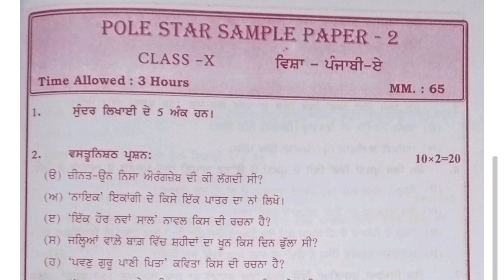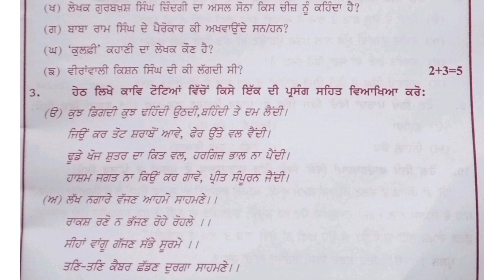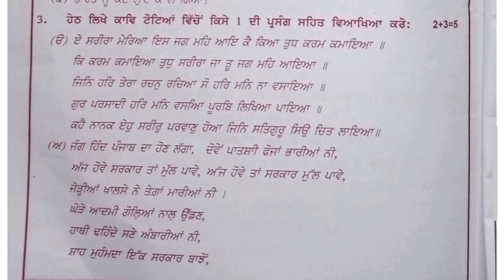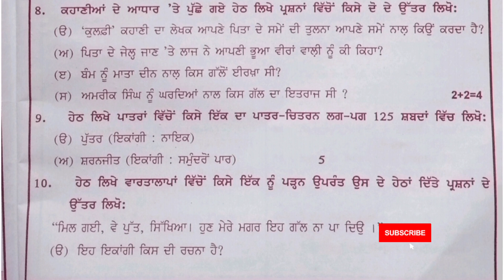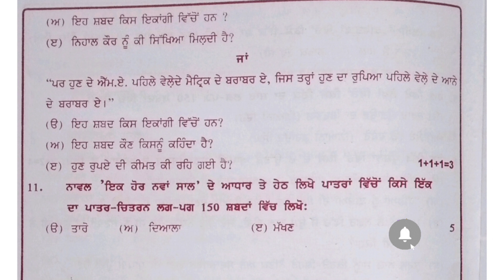PSEB/Class 10/Paper Punjabi (A)/sample paper Punjabi A/board revision paper/pole star sample paper